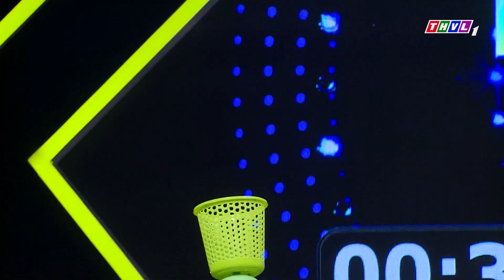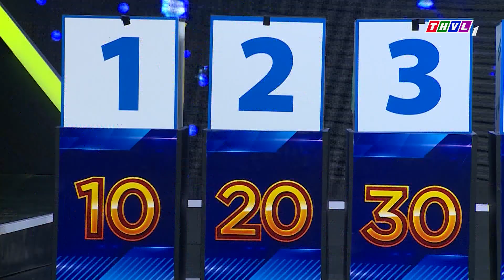Bản lĩnh ngôi sao - Tập 78: Gia Bảo, Phạm Yến, Lê Bửu Đa, Minh Trung, Miko Lan Trinh, Hà Trí Quang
Bản lĩnh ngôi sao - Một gameshow vui nhộn, hài hước thông qua các màn tranh đấu quyết liệt ở từng vòng chơi; nơi quy tụ những ngôi sao đến từ mọi lĩnh vực cùng những tiếng cười bởi các chiêu trò không hồi kết. Tất cả phải thể hiện bản lĩnh của một ngôi sao với các thử thách trong mọi tình huống.
Hãy cùng thư giãn và cùng cười thả ga với Bản lĩnh ngôi sao, đón xem chương trình lúc 19h15 Thứ Hai hàng tuần trên kênh THVL1.